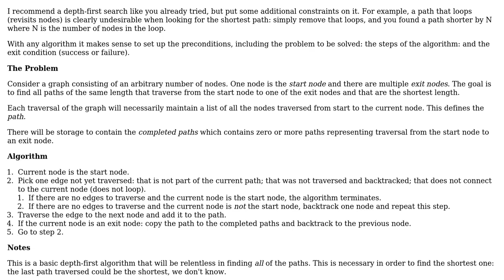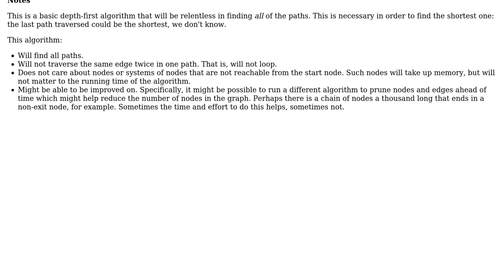Software Engineering: Looking for an algorithm to connect dots - shortest route (2 Solutions!!)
Software Engineering: Looking for an algorithm to connect dots - shortest route

With thanks & praise to God, and with thanks to the many people who have made this project possible! | Content (except music & images) licensed under CC BY-SA | Music | Images & others | With thanks to user ratchet freak user e4ch and the Stack Exchange Network Trademarks are property of their respective owners. You are responsible for your own actions.